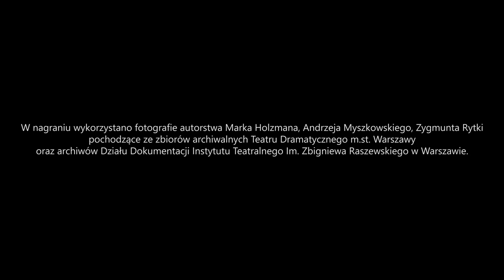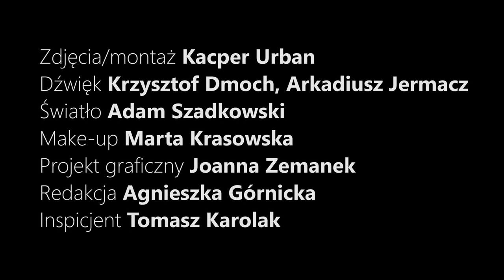Mój Dramatyczny. Spotkania: Karol Strasburger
Zadebiutował w Teatrze Dramatycznym 50 lat temu. Grał w wielu przedstawieniach za dyrekcji Gustawa Holoubka, m.in. w „Kubusiu Fataliście” w reż. Witolda Zatorskiego, „Operetce” w reż. Macieja Prusa, „Zakładniku” w reż. Zygmunta Hübnera, „Przyjdzie na pewno” w reż. Jerzego Antczaka, „Dwóch głowach ptaka” w reż. Andrzeja Łapickiego. Choć od wielu lat współpracuje z telewizją, wciąż pamięta, że był aktorem w znakomitym zespole Teatru Dramatycznego.

W cyklu Mój Dramatycznym zapraszamy na spotkanie z Karolem Strasburgerem, którego emisja odbędzie się 27 grudnia na kanale YouTube Teatru Dramatycznego m.st. Warszawy.

 „Mój Dramatyczny. Spotkania.” To cykl spotkań z aktorkami i aktorami, którzy będąc wybitnymi indywidualnościami, współtworzyli legendę zespołu Teatru Dramatycznego m.st. Warszawy. Zagrali znakomite role w przedstawieniach, które przeszły do historii tej sceny. Cieszyli się uznaniem i pozostają wciąż w żywej pamięci publiczności. Za nami spotkania z Barbarą Krafftówną, Magdaleną Zawadzką, Małgorzatą Niemirską, Jadwigą Jankowską-Cieślak, Maciejem Prusem, Mają Komorowską, Piotrem Fronczewskim, Adamem Ferencym, Danutą Stenką, Haliną Łabonarską, Januszem R. Nowickim i Wojciechem Duryaszem.

Prowadzenie: Wojciech Majcherek